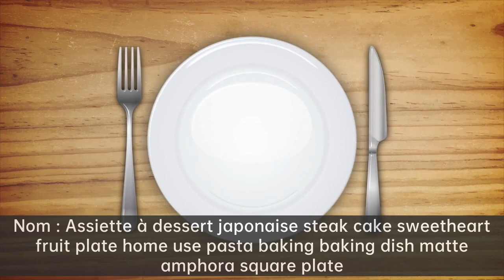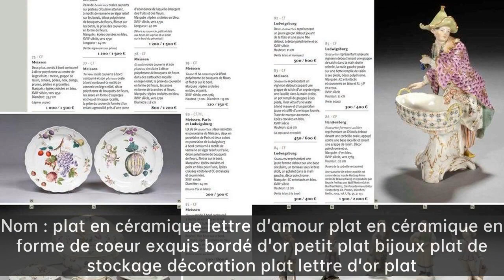Le steak de jupe est-il bon ?|Avec ces assiettes, vous êtes un blogueur culinaire qui fait explos...